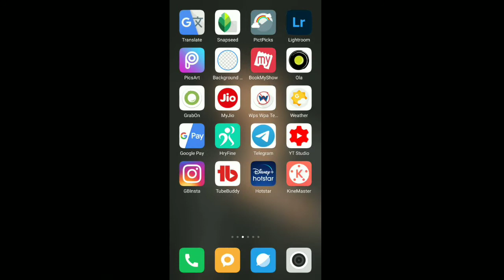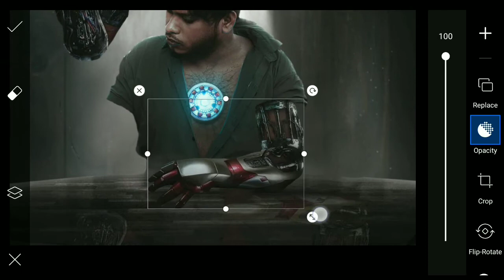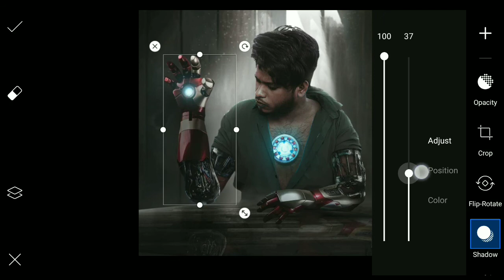Iron Man Concept Photo Editing || Sony Jackson Concept PicsArt || HK EDITZ🔥🔥🔥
How to edit iron man concept photo using PicsArt application in mobile device

Watch full vedio and follow each steps

THANK YOU.